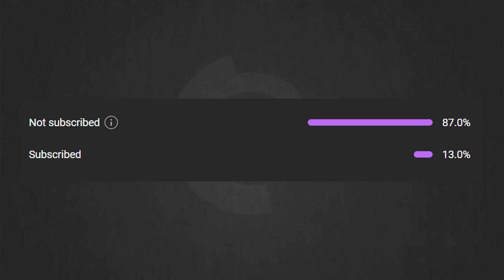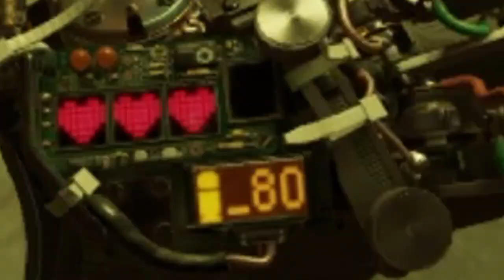I FOUND MY BROOM! | Half life alyx #2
[SHOW MORE]